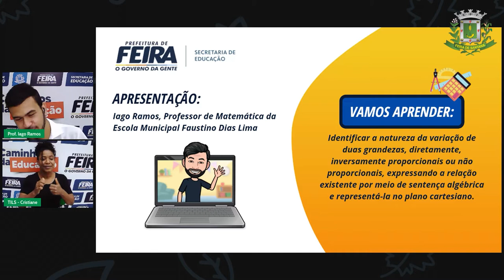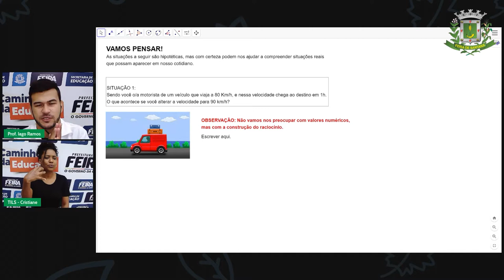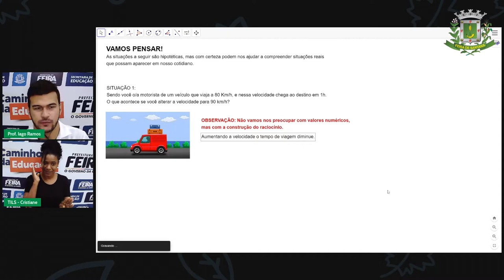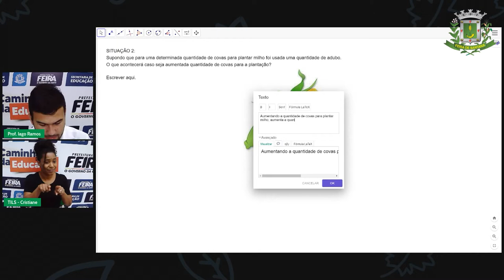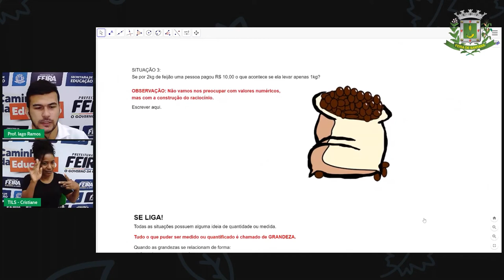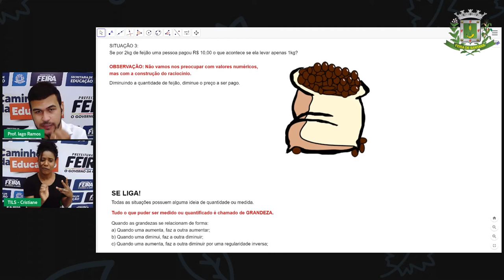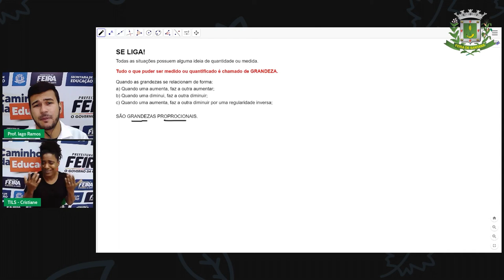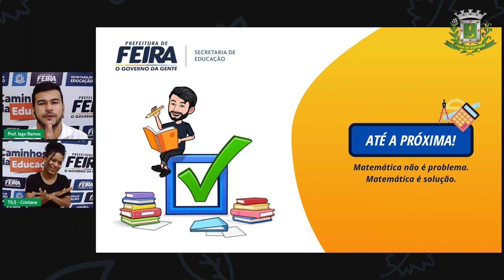8° e 9ºANO Aula 18 Prof Iago Ramos Matemática Proporcionalidade